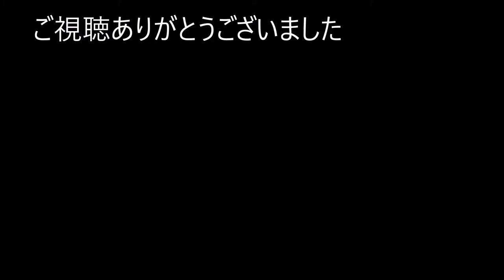和歌山県 廃旅館K温泉 Part 2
昭和56年頃に閉館　（旅館の主人が 首つり自殺をした、謎の鎌や鉈を所持した男が住み着いている）など色々な噂が。
真相は謎

※　途中モザイクがかかってます。

写真集は（gumiチャンネル）にて公開します。